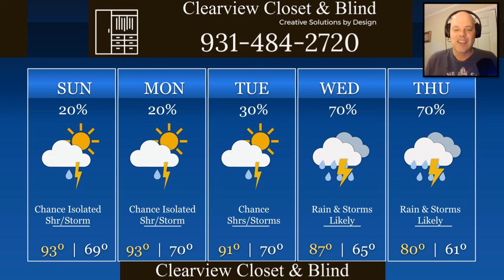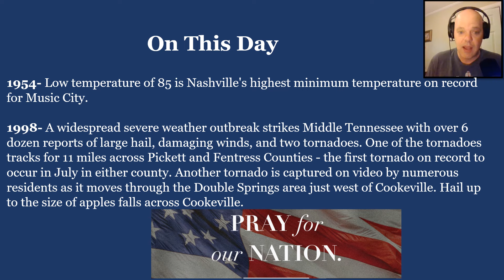MM's Sunday 5-Day for July 14, 2024